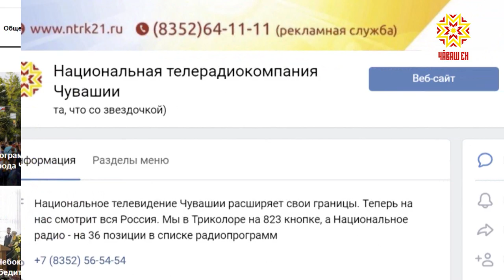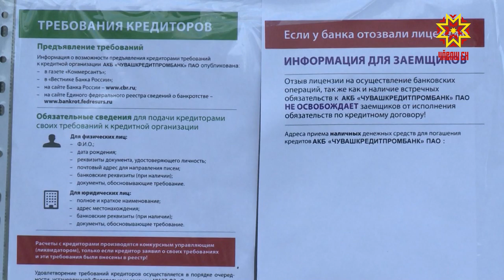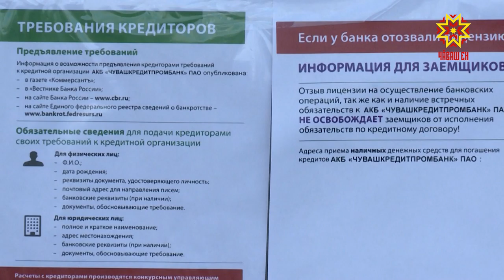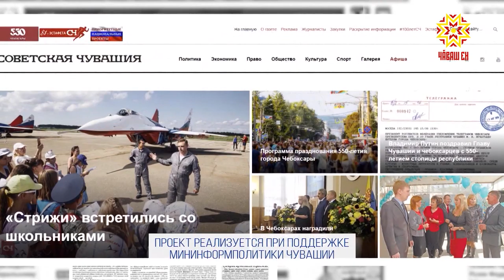Между строк. Выпуск 22.11.2019